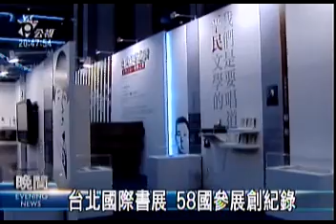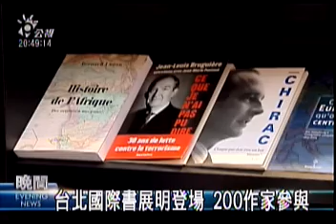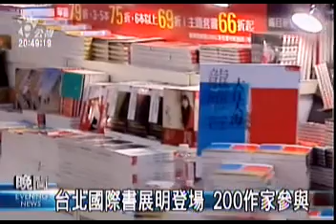2010-01-26公視晚間新聞(台北國際書展創紀錄 58國共參展)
"台北國際書展明天起將在台北世貿一二三館展開，由於今年書展主題國是法國，主辦單位除了邀請到多位知名法國作家，來台和讀者面對面之外，為了對照出華人當代文學景象，包括旅居美國的中國作家哈金等十多位華文作家，也將來台參加這項盛會。
世貿一館的展場，工作人員正在緊鑼密鼓地進行展前工作，今年書展除了創下58國家參展的最高記錄，主題國法國更是大手筆，一口氣邀請來41位出版人和作家來台，進行多場國際論壇。儘管國際書市去年碰上金融風暴，但華文世界中、老字號的台北國際書展，卻呈現出逆勢成長的跡象。
儘管這幾年在北京書展強大的競爭壓力下，台北國際書展不只版權交易沒有消退，還受到國際出版業相當的肯定，原因就在於台北國際書展提供了一個自由創作的平台，特地從美國來台參加書展的中國作家哈金就說，他大部分的小說，在中國都出版不了，台灣的出版社成了他在華文世界裡、主要的發聲管道。
除了哈金，包括香港的郭小櫓、梁文道、黎紫書等十多位散居在中國、香港、馬來西亞等地的華人作家，也將來台和書迷會面。為期六天的台北國際書展，一共邀請到來自世界各地、200位作家共襄盛舉，同時還有400場的座談和國際論壇，要來犒賞書迷。
記者蘇玲瑤、張梓嘉　台北報導"